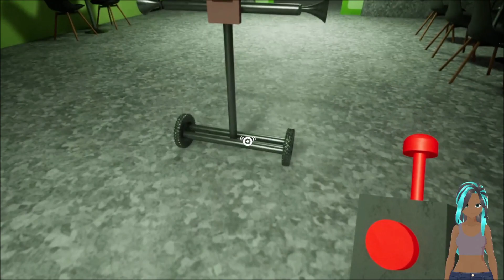Garten of BanBan Ep 11 Hand over your Pancreas